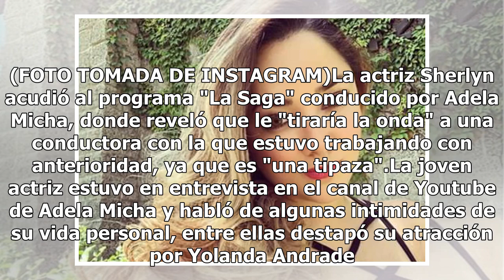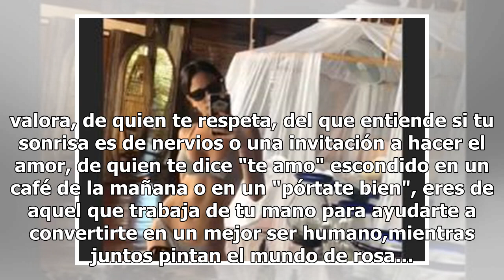Sherlyn revela su atracción por Yolanda Andrade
Te compartimos el video completo de la entrevista con las fuertes revelaciones de Sherlyn. (FOTO TOMADA DE INSTAGRAM)La actriz Sherlyn acudió al programa "La Saga" conducido por Adela Micha, donde reveló que le "tiraría la onda" a una conductora con la que estuvo trabajando con anterioridad, ya que ...